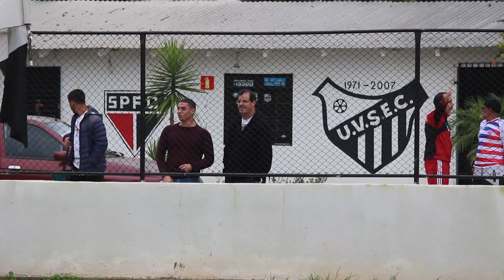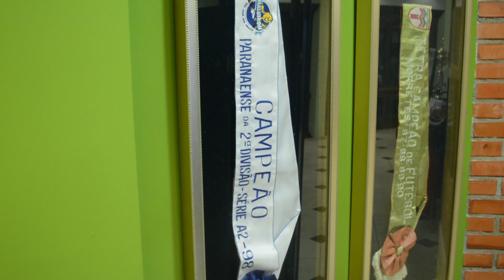[ESPECIAL] - J.MALUCELLI, O ÚLTIMO JOGO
Confira a reportagem especial que o site Do Rico ao Pobre fez sobre o capítulo derradeiro da história do J.Malucelli. A equipe DRAP acompanhou no dia 26 de junho (sábado), a última vez que a equipe do J.Malucelli entrou em campo. O duelo foi diante a equipe do Araucária, no certame da categoria sub-17.

APOIE O PROJETO DRAP - Com o seu apoio, a equipe DRAP terá chancela de produzir conteúdo extra e de exclusividade, além de ajudar nos custos os integrantes da equipe, com transporte e entre outros. Conheça a nossa campanha de apoio colaborativo na @catarse